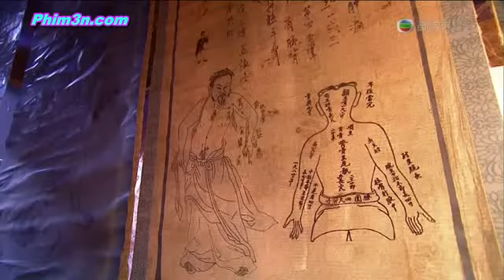YThienDoLongKy 07 chunk 4